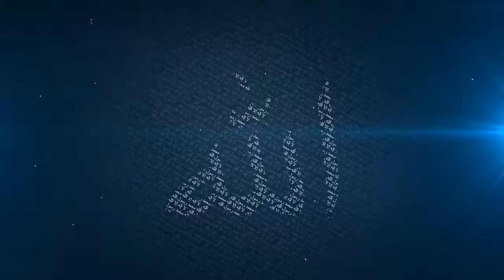Actions That Spoil Our Good Deeds #4 Sins - Mufti Menk